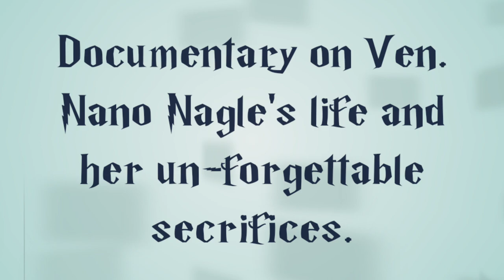Documentary on Ven. Nano Nagle's Life.